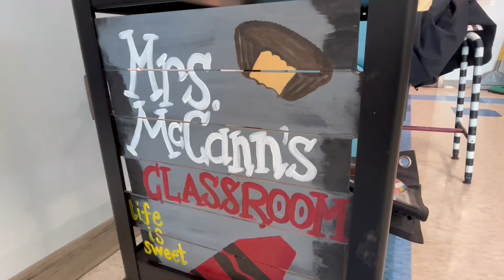SCSD Staff Spotlight- Kelly McCann- McKinley-Brighton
McKinley-Brighton 5th Grade Teacher Kelly McCann has a passion for helping students succeed.